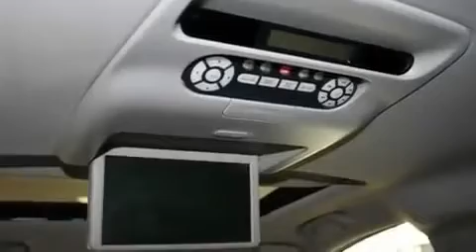2005 Used Honda Odyssey Seattle by Klein Honda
Klein Honda Your Honda Dealer Everett Washington also serving Seattle
Washington, Lynnwood Washington, Bellevue Washington, and Kirkland
Washington. We offer many used Honda Seattle Everett at sale prices.

ComeCheck out Klein Honda Used Car locations in Everett WA that is 15 miles north of Seattle, Washington Klein Honda located near Seattle offers all new and used Honda models of ACCORD COUPE, ACCORD SEDAN, ACCORD CROSSTOUR, CIVIC HYBRID, CIVIC COUPE, CIVIC SEDAN, CR-V, ELEMENT, FIT, INSIGHT, ODYSSEY, PILOT, and the RIDGELINE.

Klein Honda also located near Lynnwood is offering financing options on
Honda Car Loans, Honda Car Credit, Bad Auto Credit Loans, Sub-prime Auto
Loans, and Credit Help. Come experience our used Honda store today!